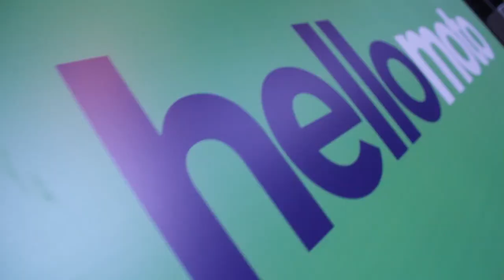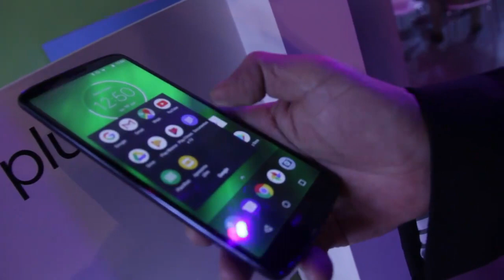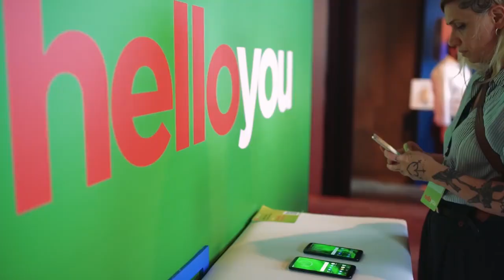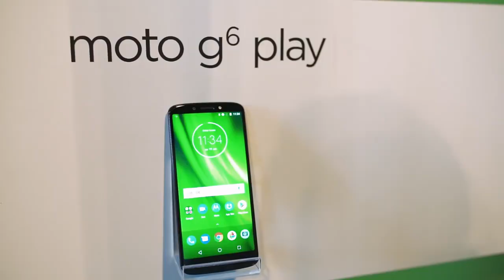Making of: “Hello You”, da Publicis Brasil para Motorola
O Programa Reclame realizou o making of de “Hello You” da Motorola, criada pela agência Publicis Brasil e produzida pela Conspiração Filmes.

Com o objetivo de promover o lançamento da nova família Moto G6, que inclui os aparelhos Moto G6, Moto G6 Plus e Moto G6 Play, a Motorola lançou a campanha “HelloYou”, o filme foi inspirado nos consumidores e traz um visual e divertido para ressaltar todas as funcionalidades oferecidas pelo celular. O comercial traz ainda como trilha sonora a música Like a G6, da banda Far East Movement, que brinca com o trocadilho do Moto G6.

Confira todos os detalhes!